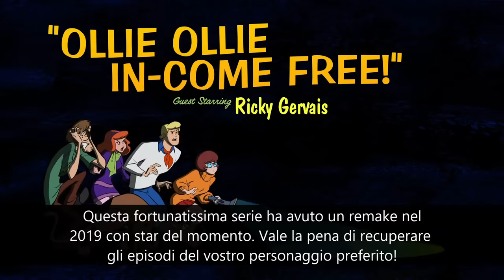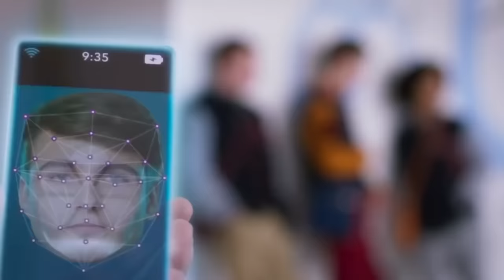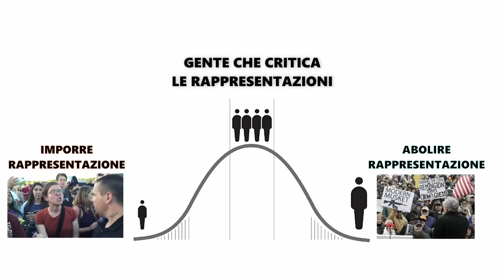L'Evoluzione di Velma - Scooby Doo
Com'è possibile che esista la nuova serie di Velma? Da dove arriva? Quante volte Velma è stata cambiata nella serie animata di Scooby-Doo?

00:00 Storia dietro Scooby Doo
01:52 I Componenti della Misteri e Affini
02:52 Maschilismo nei Cartoni
05:15 Nessuno vuole essere Velma
06:10 Nuove serie di Scooby Doo
07:30 Scooby Doo sull'Isola degli Zombi
09:18 Scooby-Doo Il film Live Action
11:01 Mistery Incorporated
13:16 Scoob
14:09 Leone il Cane Fifone
15:14 Velma è Indiana e Lesbica
17:15 La serie di Velma fa schifo
19:17 Uguaglianza VS Vendetta
20:58 Più giù di così non si va
22:59 Pampling